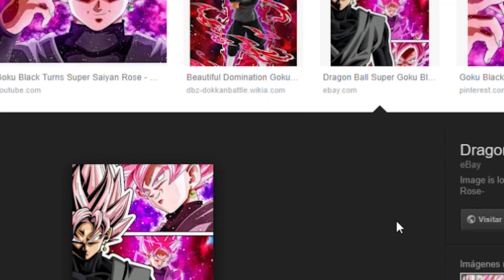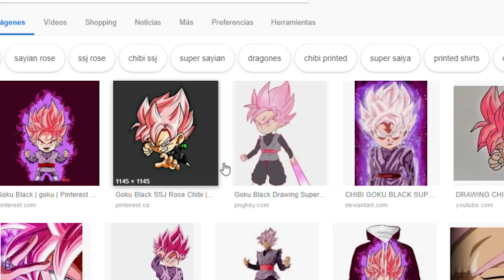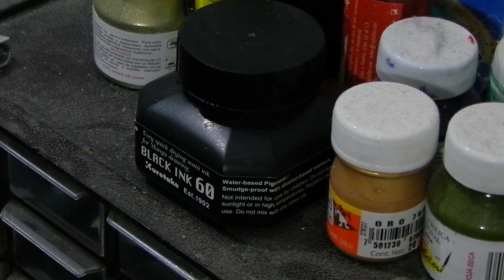Analizando un dibujo con lapices de color / Observación guiada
Si te gustó, dale pulgar arriba y comparte ;)